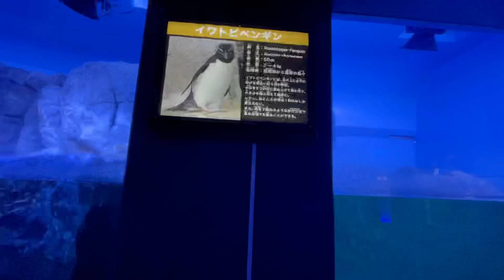Dolphin fantasy aquarium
Titingin kame ng mga ibat ibang klase isda at animals dito sa dolpin fantasy Masaya naman ulit ang junakids ko nakapasyal ulit kame..